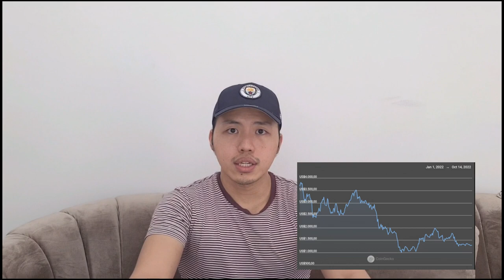MENDING BELI KOINNYA LANGSUNG DARIPADA MINING ! , TAPI EMANG PADA MAU ?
emang kedengerannya gampang beli koinnya aja, tapi emang pada beli kalo pun sudah murah ?